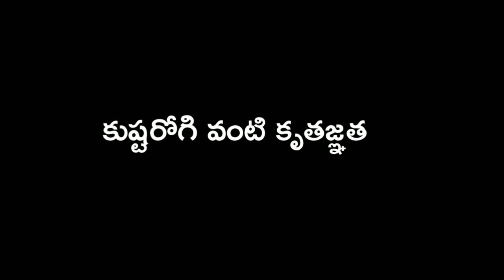Naku dhayacheyumu deva...